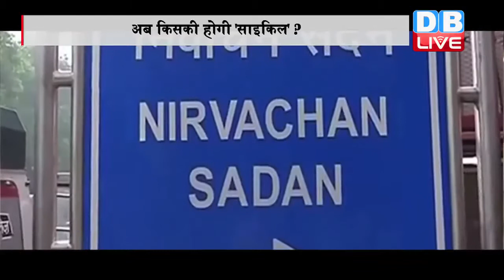DB LIVE | 13 JAN 2017 | Election Commission reserves order in SP election symbol dispute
समाजवादी पार्टी का चुनाव चिन्ह साइकिल किसका होगा और कौन करेगा साइकिल की सवारी.. ये जानने के लिए अभी आपको और इंतजार करना पड़ेगा...क्योंकि चुनाव आयोग आज दिनभर चली सुनवाई के बाद फैसला सुरक्षित रख लिया है. इससे पहले आज चुनाव आयोग में दिन भर गहमा गहमी रही. मुलायम और अखिलेश गुट ने करीब साढ़े पांच घंटे चली सुनवाई के दौरान अपना अपना पक्ष रखा। अखिलेश की तरफ से कपिल सिब्बल ने विधायकों और सांसदों के समर्थन का दावा किया। सुनवाई के बाद आयोग ने कहा है कि वो चुनाव चिह्न पर जल्द अपना फैसला सुनाएगा...इधर, पार्टी पर कब्जे को लेकर मुलायम सिंह यादव ने चुनाव आयोग में कड़ा रुख अख्तियार किया.. उन्होंने साफ कहा कि पार्टी में कोई मतभेद नहीं है और अगर कोई मतभेद है तो उसे वो जल्द ही दूर कर लेंगे। मुलायम ने ये भी कहा कि चुनाव चिह्न साइकिल को लेकर भी पार्टी में दो राय नहीं है। हालांकि, मुलायम सिंह ने एक जनवरी को बुलाए गए अधिवेशन को असंवैधानिक बताया है। साथ ही अधिवेशन में लिए गए फैसले को भी असंवैधानिक करार दिया है...इससे पहले 'साइकिल' पर दावेदारी को लेकर मुलायम ने आज खुद चुनाव आयोग पहुंचकर अपना पक्ष रखा। इस दौरान मुलायम के साथ अंबिका चौधरी और शिवपाल यादव चुनाव आयोग के दफ्तर में मौजूद थे। वहीं, अखिलेश गुट से रामगोपाल यादव, किरणमय नंदा, अक्षय यादव ने चुनाव आयोग जाकर अपना पक्ष रखा... अगर चुनाव चिह्न फ्रीज होता है तो खबर है कि मुलायम गुट लोकदल के चुनाव चिह्न पर चुनाव लड़ सकता है जबकि अखिलेश गुट मोटर साइकिल के चुनाव चिह्न पर चुनाव लड़ सकते है।
तो आज दोनों पक्षों ने चुनाव आयोग के सामने अपने पक्ष रखे.. करीब 5 घंटे तक आयोग में सुनवाई हुई..जिसके बाद चुनाव आयोग ने फैसला सुरक्षित रख दिया...माना जा रहा है कि चुनाव आयोग 17 जनवरी से पहले इस विवाद पर फैसला सुना देगा..क्योंकि उत्तर प्रदेश में विधानसभा के पहले चरण का चुनाव 11 फरवरी को होना है और इसके लिए नामांकन प्रक्रिया की शुरुआत 17 जनवरी को होगी...देखते रहिए डीबी लाइव